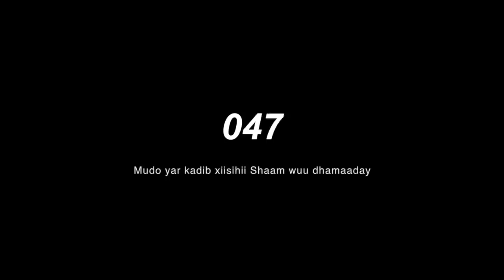FILIM CUSUB: DAMAC RAG